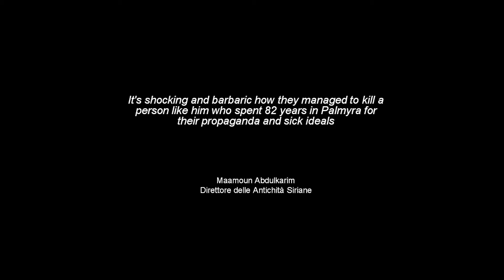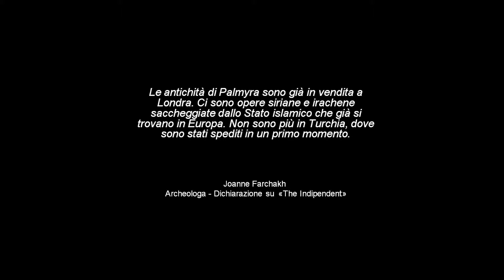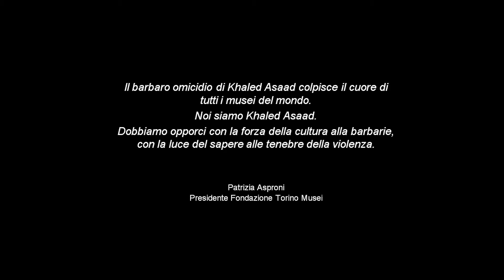Omaggio a Khaled al Asaad